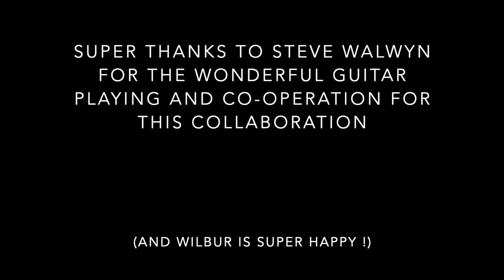THE WILBUR PROJECT Ft STEVE WALWYN • TRANSMIT : RECIEVE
After getting the support slot to THE DIRT ROAD BAND at The Musician, Leicester on 27/4/22. We approached Steve about a collaboration, This is the result.

The Wilbur Project • Facebook
@wilbur_project • Twitter
thewilburproject • Instagram